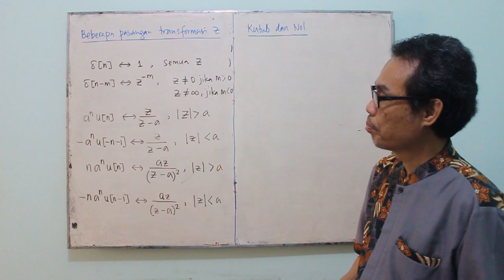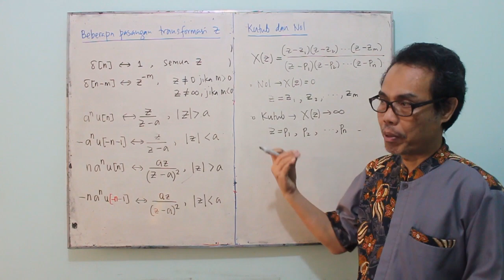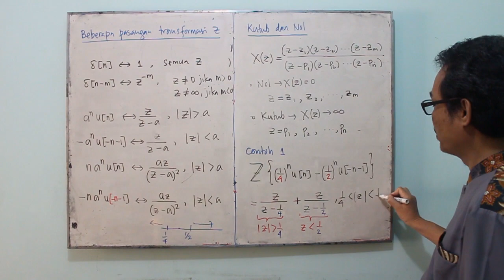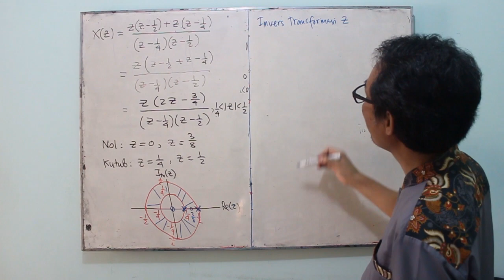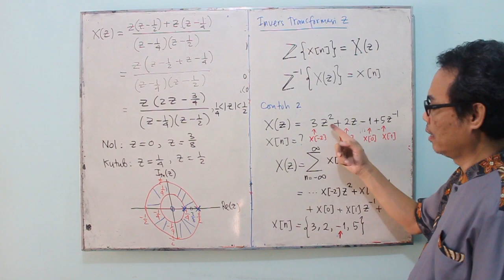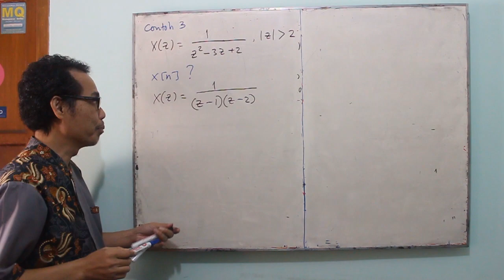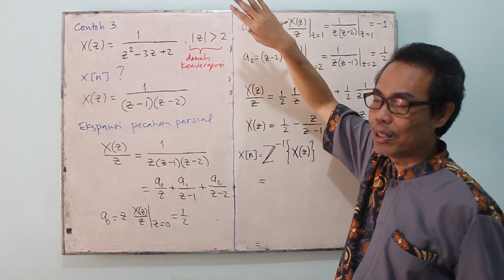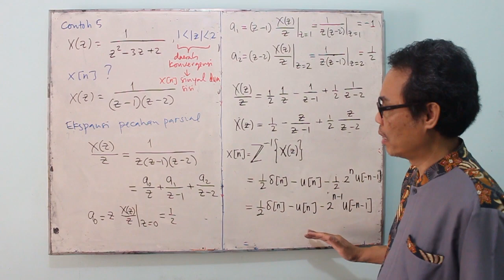Transformasi Z untuk Sinyal dan Sistem Waktu Diskrit (2)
Pasangan Transformasi Z, Kutub & Nol, Invers Transformasi Z
(Kuliah Sinyal dan Sistem, Teknik Elektro UPI)